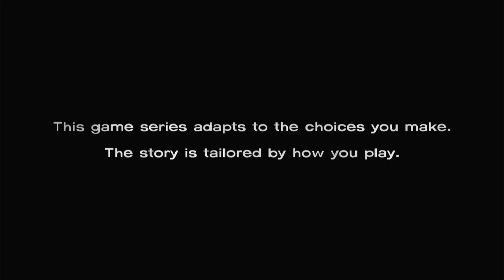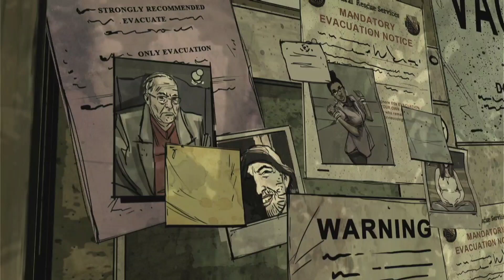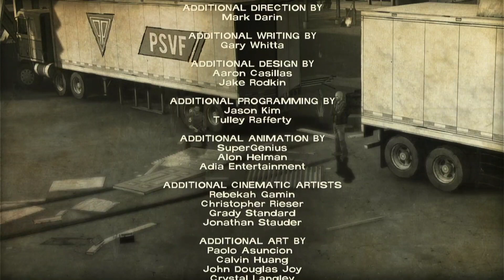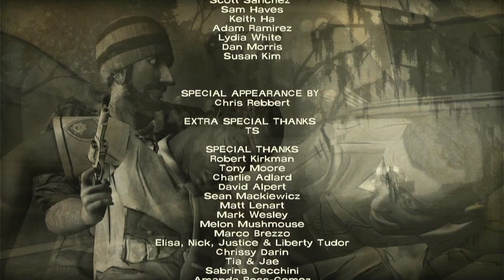The Walking Dead Special Episode: 400 Days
now for season 2